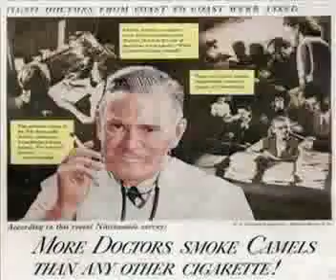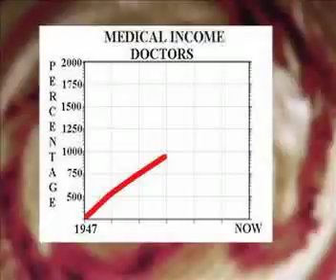Manikin Showcase II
1947 Marketing Strategy used to increase patient services.